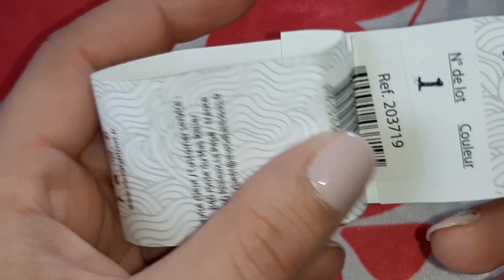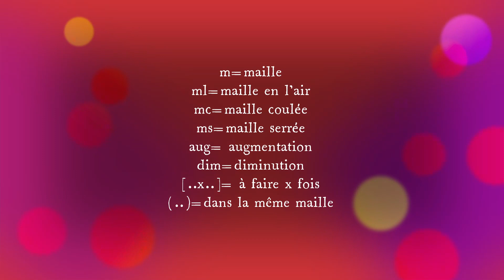Tutoriel Gland au crochet.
Bonjour et bienvenue sur la chaîne Créations au crochet. Dans cette vidéo nous allons faire un petit gland au crochet.
Et si cette création vous a plu n'hésitez pas à laisser un commentaire ou un pouce bleu. Merci !!!❤️❤️
00:00 Intro et matériels
01:37 Lexique
01:47 Base du gland
08:58 Queue du Gland